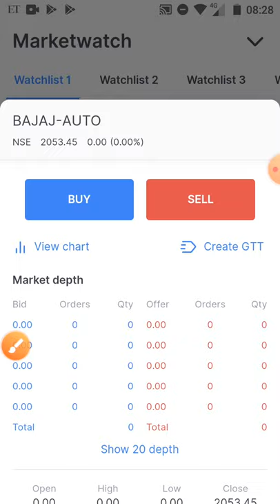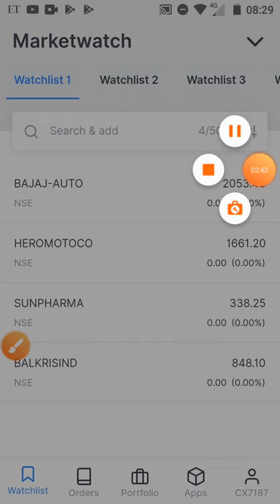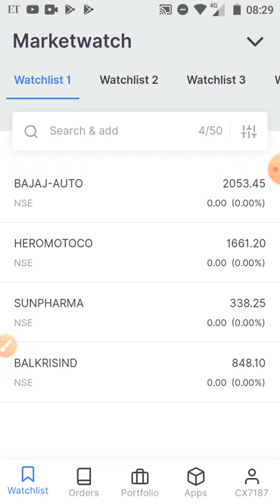सावधान हो जाओ यह 4 शेयर आपको भारी नुकसान देगा आपने खरीदा है तो बेच कर निकल जाओ